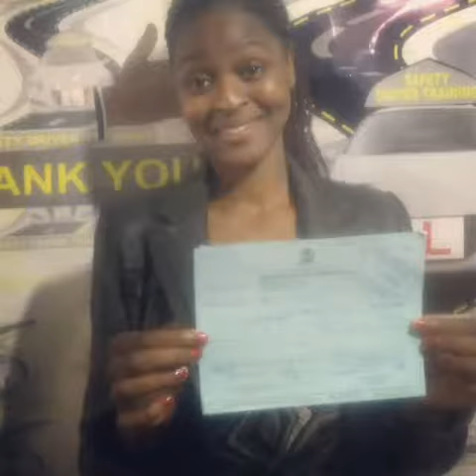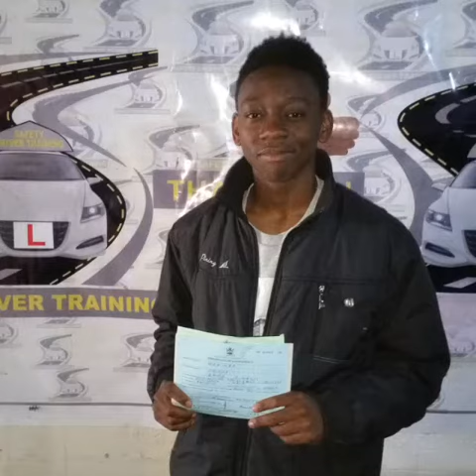Safety Driver Training works through safetyfullpackage